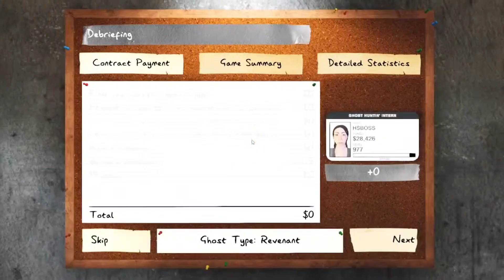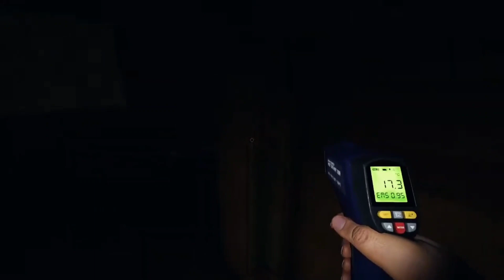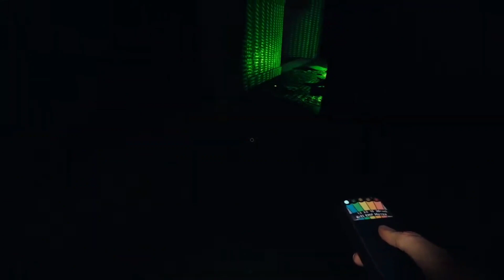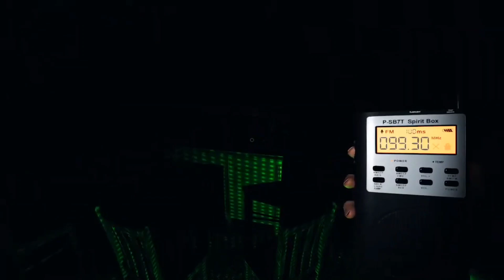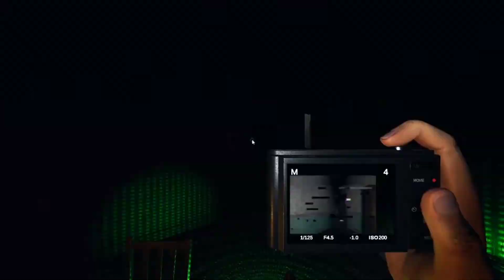How I got My first trophy in Phasmophobia 🏆 Hindi [ 15x best settings]